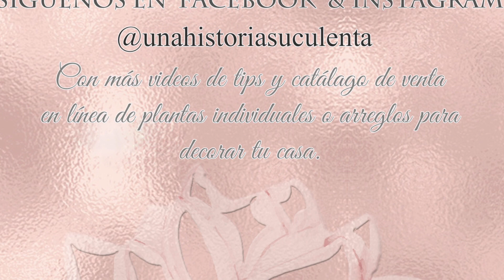Cómo hacer una jaula de pájaros con suculentas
👩🏼‍🌾 Hola! En este video les quiero compartir como darle mantenimiento a Jaulas llenas de suculentas, y dejarlas como nuevas. Algunos tips de regado y de cuidados.

Estas lindas jaulas puedes encontrarlas en:

Jaula Colgante

Algunas herramientas usadas:

Herramientas para Plantas Suculentas

Pintura para la Jaula

PREGUNTAS?
Tienes alguna duda acerca de estas hermosas plantitas? como cuidarlas?, Que tierra utilizan?
Postea tus preguntas en la sección de comentarios de este video!

TODOS LOS DOMINGOS SON DE SUCULENTAS

INSTAGRAM - UNA HISTORIA SUCULENTA -Donde posteo fotos de mis suculentas favoritas, actualizaciones de propagacion de suculentas, tips, ideas.

LA PAGINA DE FACEBOOK / UNA HISTORIA SUCULENTA
Donde subo videos cortos de tips, e ideas prácticas para ayudarle a tus suculentas, asi como venta de suculentas de mi colección, solo para la República Mexicana.

Aviso:
En estos videos expreso mis opiniones, que son verdaderas y su propósito es informar y compartir mis experiencias en el tema. Me encanta hacerlos y espero que les guste.